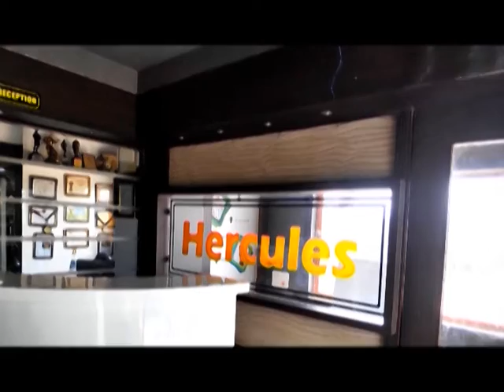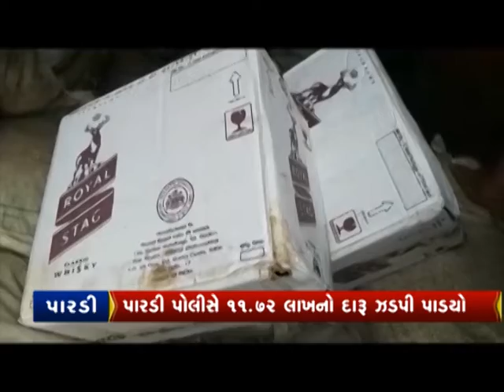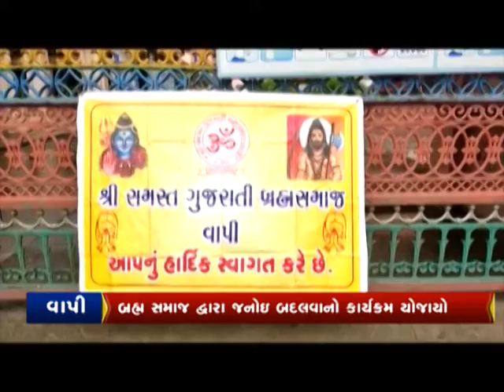CITYNEWS | 22 AUG 2021